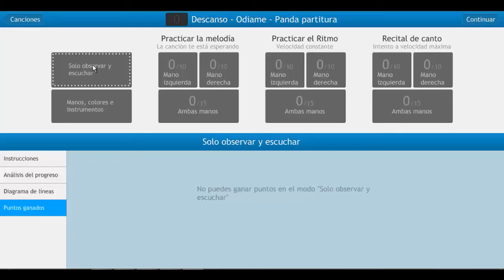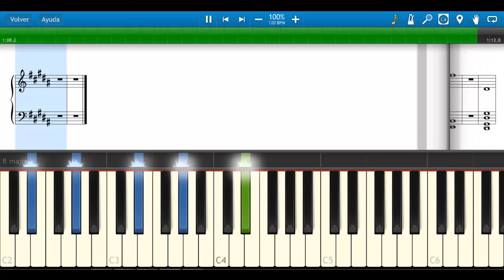Panda (Pxndx) - Descanso Odiame Piano Cover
Piano cover de la canción Descanso Ódiame del grupo de rock mexicano Panda. Este tema también fue el intro del concierto Sinfonía Soledad. Espero que les guste.

Servicios:
♫ ♬ ♪ Transcripciones y digitalización de partituras.♫ ♬ ♪